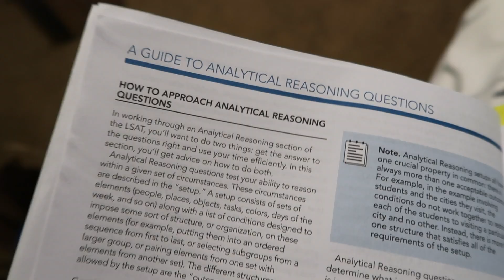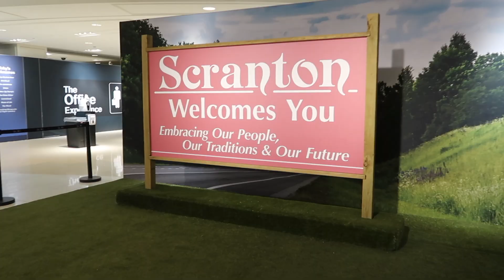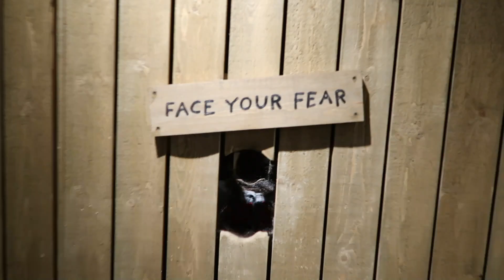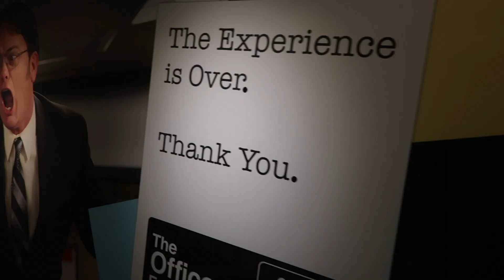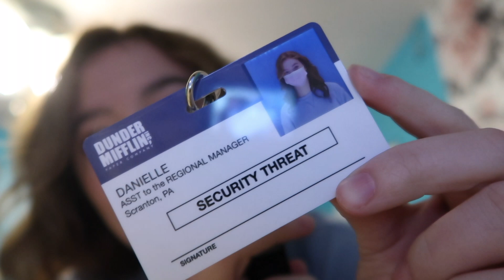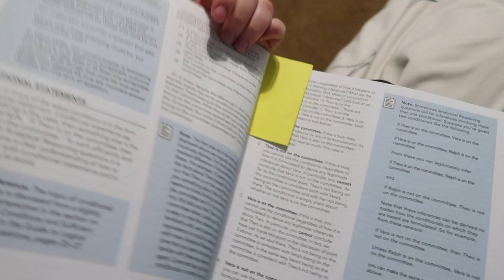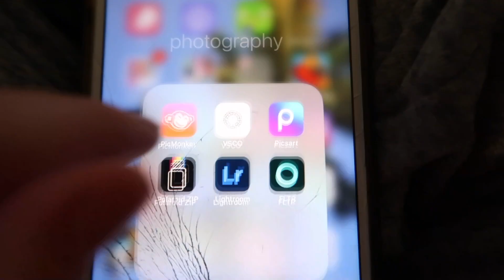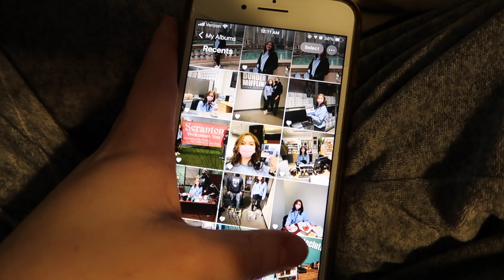day in my life: chicago vlog | the office experience, dunkin, LSAT prep & more!!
I had such a fun day, especially in Chicago at the office experience!! it was such a cool experience and I highly recommend it! thank you so much for watching! don't forget to like, comment & subscribe!! love you :)

xoxo,
Danielle